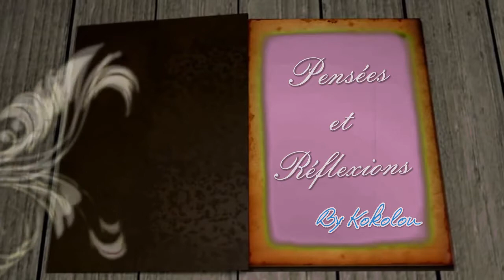Dialogue avec un arbre [les podcast de Kokolou]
L'importance de l'ancrage dans l'élévation de soi raconté par un arbre...